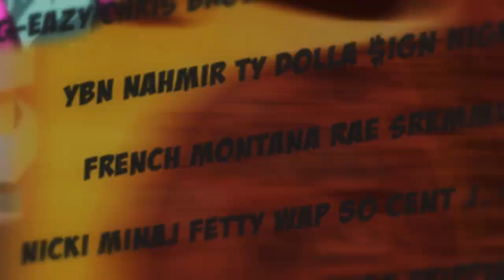Nicki Minaj & Lil Pump - Chun Li | Free Type Beat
Nicki Minaj & Lil Pump - Chun Li | Free Trap Beat 2018